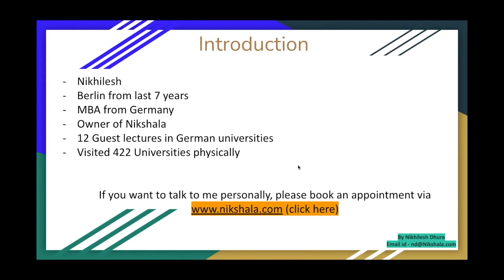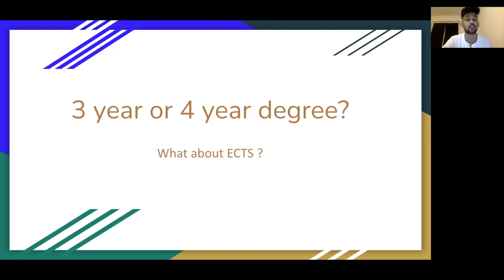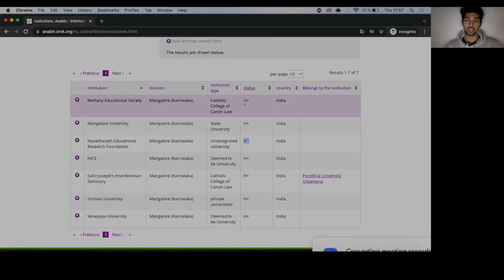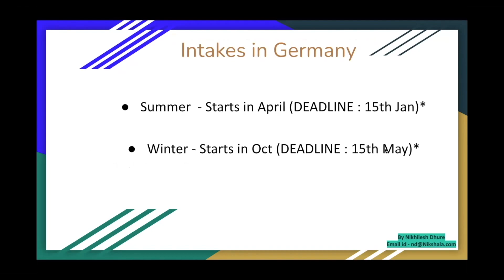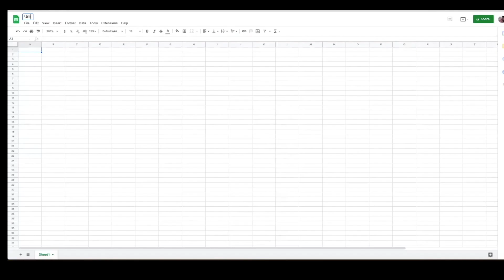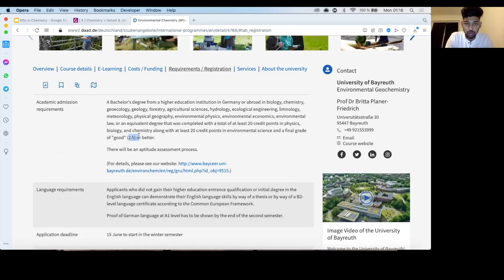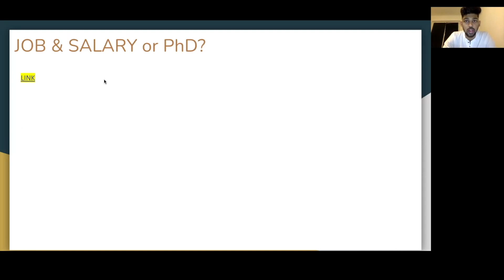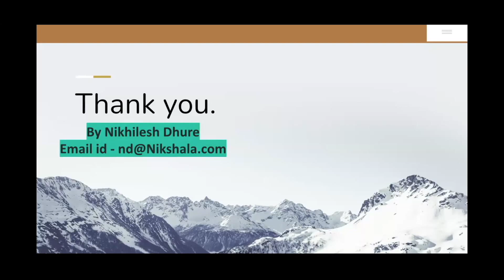58 CHEMISTRY UNIVERSITIES (No Fees) IN GERMANY (Public University)